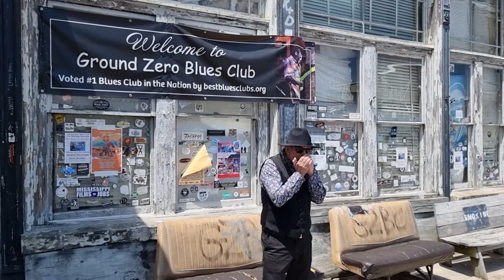Bok Blues - Stay in Blues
Filmed in Clarksdale, Mississippi
Camera:
Vanja Stanković
Lidija Haraminčić
Gordana Čepelja
Renato Pechnik